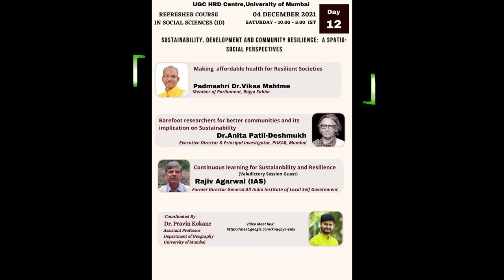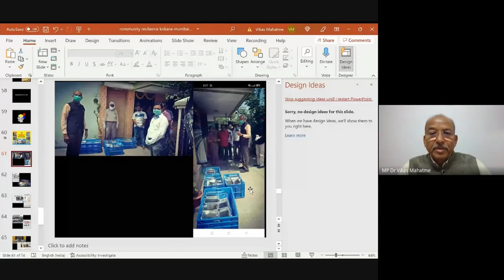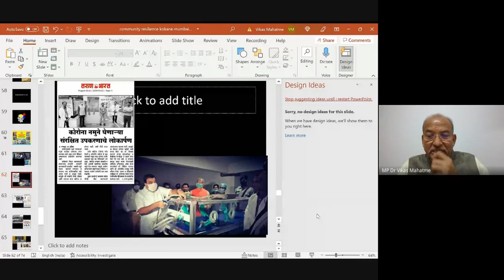Padmashri Dr.Vikas Mahatme on Making health affordable for Resilient Societies (Part 3)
Padmashri Dr.Vikas Mahatme, Member of Parliament, Rajyasabha, delievered talk at  Refresher Course on Sustainability, Development and Community Resilience  organized by UGC HRD Centre, University of Mumbai during 22nd November - 4th December2021.